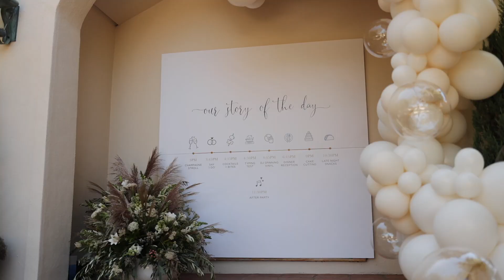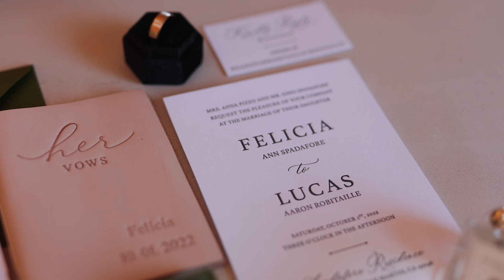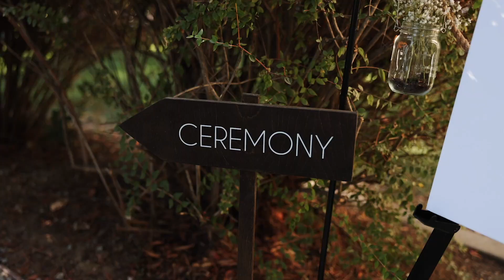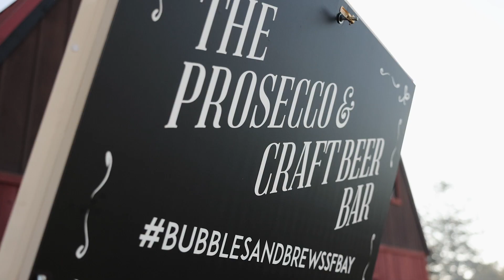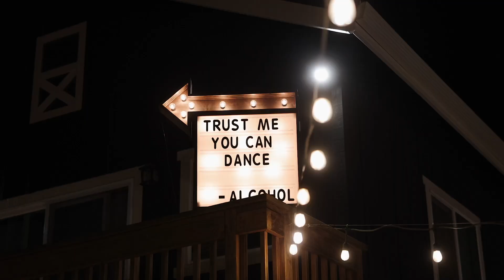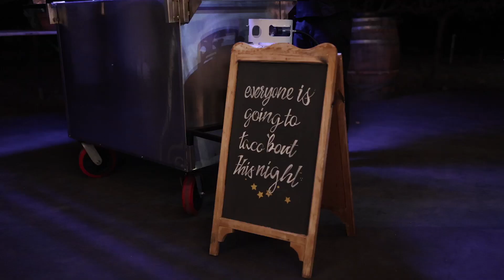"You're Both Better Together" {San Jose Vineyard Wedding Video} // Felicia + Lucas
Felicia and Lucas were married in San Jose at Felicia's family vineyard.

50mm lens
100mm lens
20mm lens